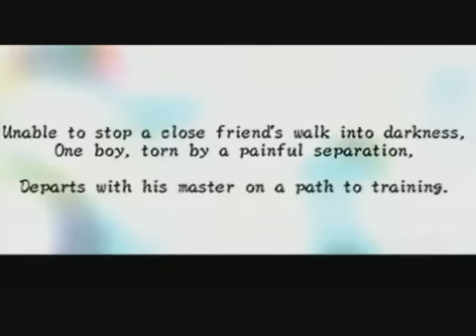Naruto Shippuden Ultimate Ninja Heroes 3 English Opening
Credits to narutocaprirequest2